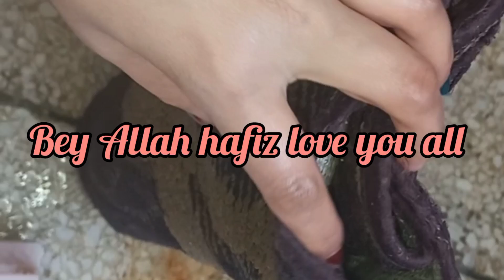ghr ki safai ka bad mat bi doya 😒😫😫ab koi kam nhi karna mane 😢#@sobiamalik vlogs ##